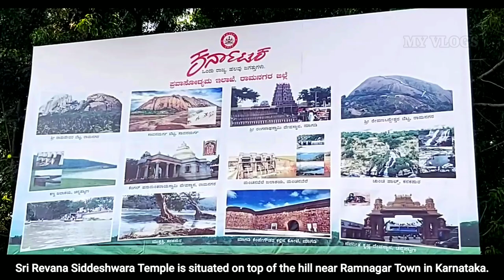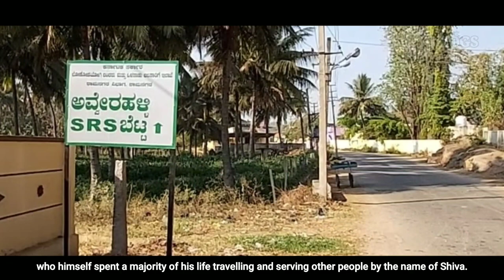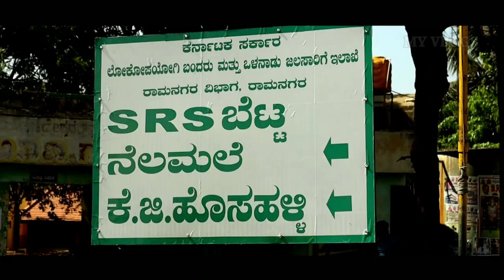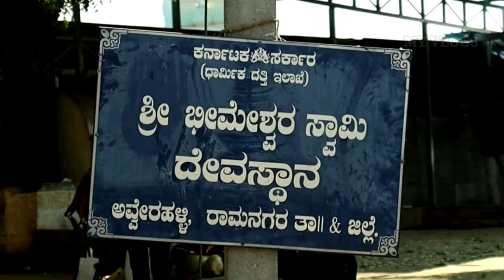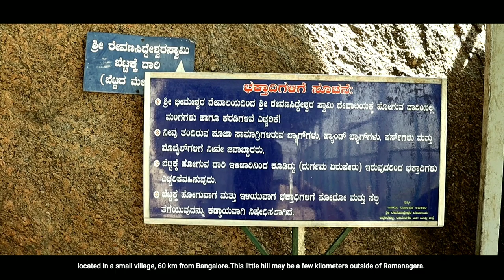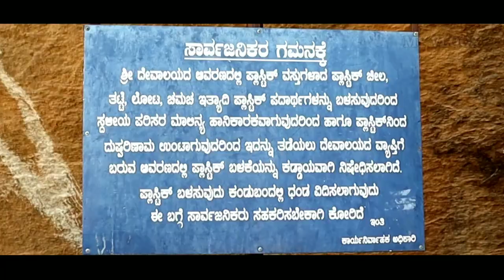ಶ್ರೀ ರೇವಣಸಿದ್ದೇಶ್ವರ ಬೆಟ್ಟ|SRS HILL|ರಾಮನಗರ | srs betta | sri revana siddeshwara hill | alaya darshana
ittanguru sri someshwara temple drone video | sarjapura sri someshwara temple drone video | aerial

REVANASIDDESHWARA BETTA
SRS BETTA
RAMANAGARA BETTA
RENUKAMBA AMMANAVARA BETTA
MARALUSIDDESHWARA BETTA
BHIMESHWARA BETTA
NAMMA KARNATAKA
NAMMA RAMANAGARA

HELLO 🙋

Friends this is SHIVANAND
Welcome to MY VLOGS Kannada CHANNEL

Friends in this CHANNEL you will get information about new places, temples, everything.

ABOUT VIDEO-

hello friends in this video we are going to visit Sri revanasiddeshara betta,

history of REVANASIDDESHWARA TEMPLE

Revana Siddeshwara, throughout his Mission Shivabhakti campaign, once lived on a mountain at Averahalli near Ramanagara in Karnataka. That place is even currently called a holy shivakshetra [Shiva place]. Finally once he was in kolli saakshi kshetra once more, as per lord Shiva’s wish, he became lingaikya and reached Kailasa, the abode of Lord Shiva. The place wherever he did anushthaana in Avarehalli is understood as Revanasiddeshwara Betta (hill).

COMMENTS -📝📝📝📝

My mobile 👇

Samsung Galaxy A70 (Blue, 6GB RAM, 128GB Storage) with No Cost EMI/Additional Exchange Offers